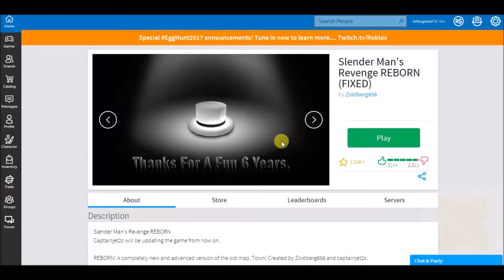Roblox - Slender Man's Revenge REBORN! 💀